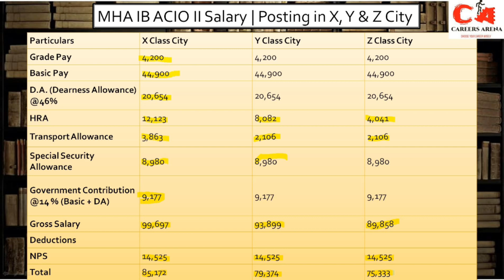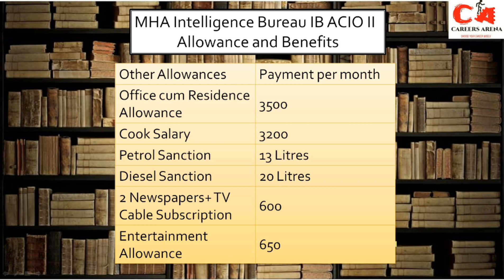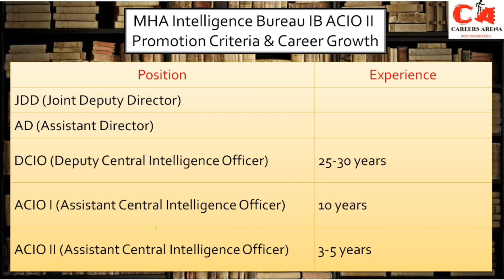IB ACIO Grade II Salary | Assistant Central Intelligence Officer ACIO II Promotion, Salary Slip 2023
Helow Everyone Welcome to Careers Arena Youtube channel
In today's  video we are going to tell you about IB ACIO Assistant Central Intelligence Officer Grade II In-hand Salary, Promotion Criteria, Job Profile, Allowances, Salary slip 2023 with all the latest information.

You can also check our blog on IB ACIO Assistant Central Intelligence Officer Grade II Inhand salary, promotion criteria, salary slip etc

Thankyou